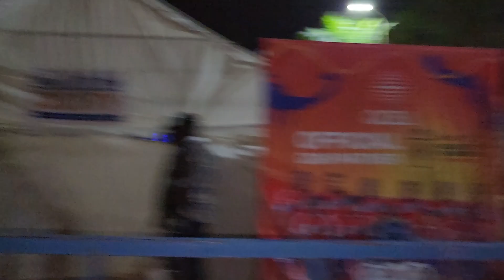BADDEST MANAGER D JOBS DESCRIBES ATTACK'S PUTTIN CONCERT AS A SUCCESS